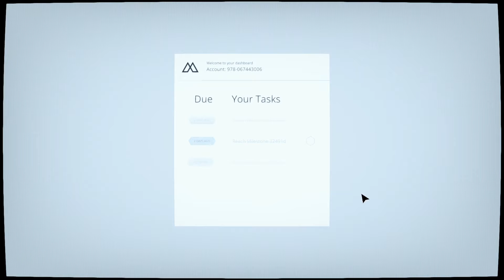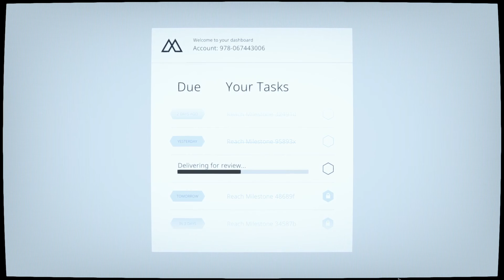Day 2 - The delicate butterfly (Mosaic gameplay)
Lets play Mosaic, a dark surrealistic atmospheric adventure game about the monotony of life.  But then something strange happens...